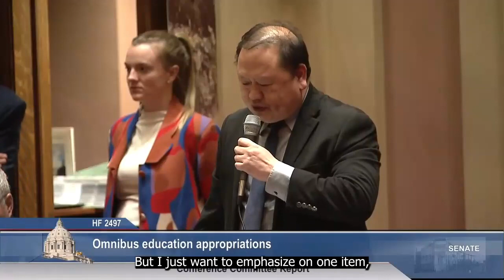Senator Hawj: Why ethnic studies is important.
Senator Foung Hawj (DFL-ST. Paul) outlines why ethnic studies is important for Minnesota's students.